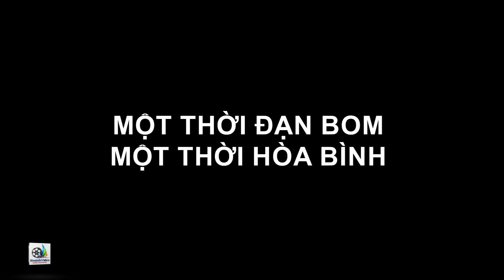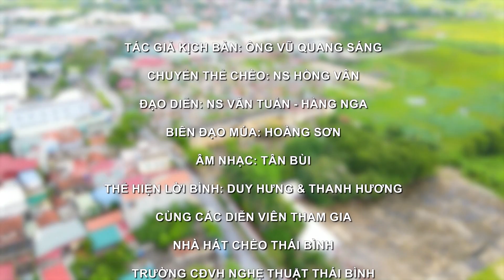Vở Chèo Phương La Ngày Ấy và Bây Giờ - Ngày giỗ Trận tại Làng Mẹo Xã Thái Phương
Trích Đoạn Vở Chèo Phương La Ngày Ấy và Bây Giờ - Ngày giỗ Trận tại Làng Mẹo Xã Thái Phương. Một vở diễn lấy đi bao nước mắt của khán giả nhà
Dịch vụ quay và dựng phim chuyên nghiệp Hoành Video - ĐT: 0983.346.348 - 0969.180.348 - Dịch vụ chuyên quay và dựng phim theo nhu cầu, quay phim phóng sự cưới, phóng sự hội khóa, và nhiều lĩnh vực khác liên quan - MV, TVC quảng cáo doanh nghiệp,  LiverStream sự kiện - Sản xuất phim trường ảo phục vụ các lĩnh vực trực tuyến
Tư vấn xây dựng kịch bản để đơn vị có một thước phim như mong đợi.